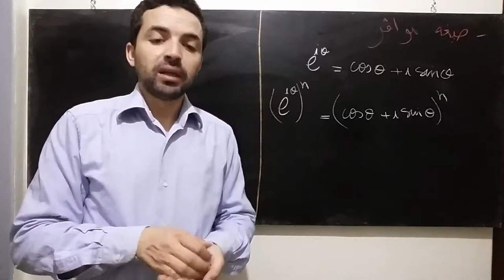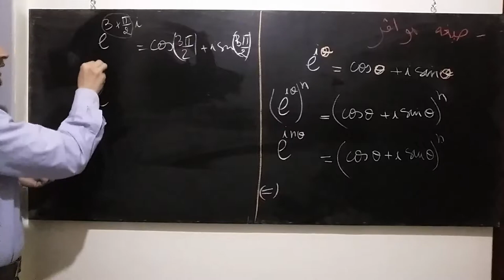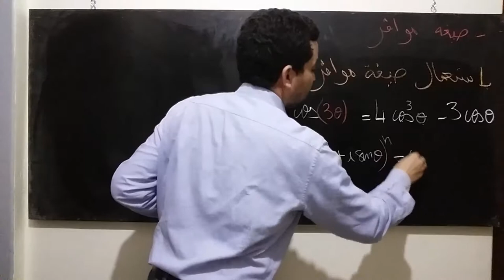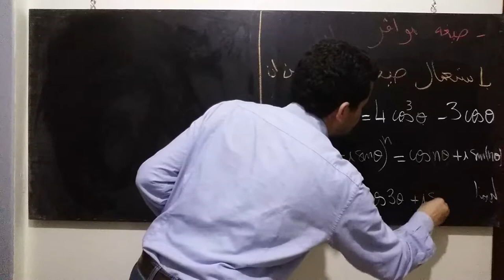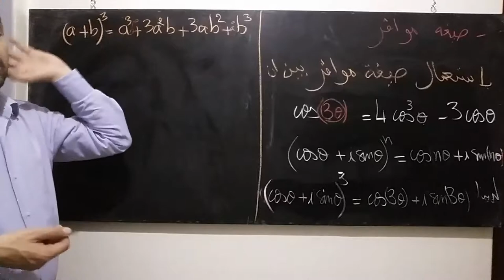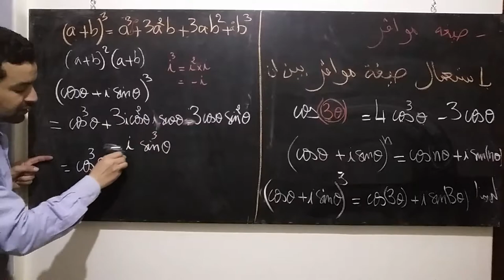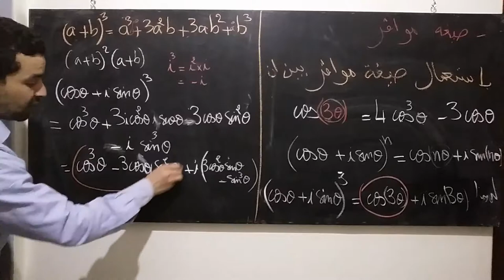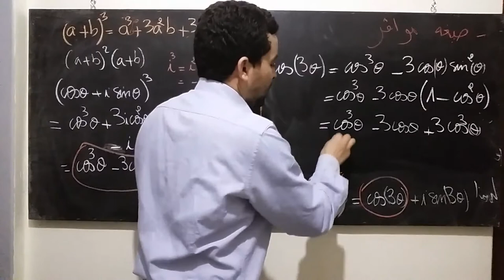الاعداد العقدية : صيغة موافر formule de moivre (البرهان + تطبيق)